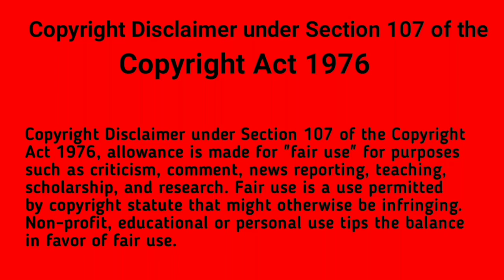PixelLab photo editing tutorial 104